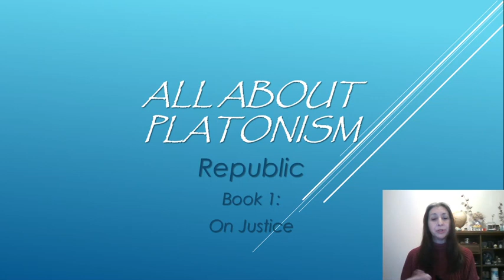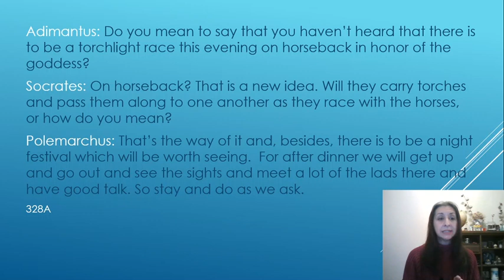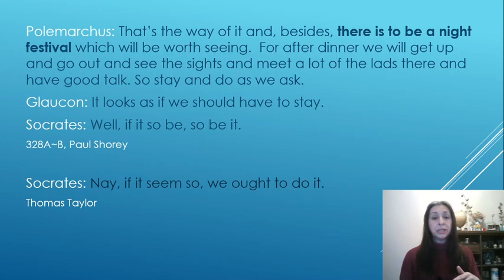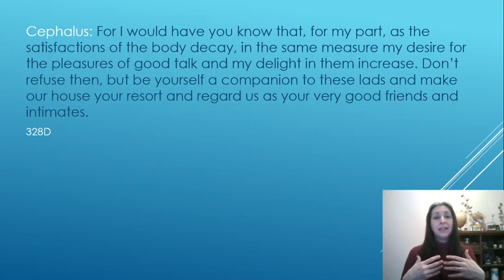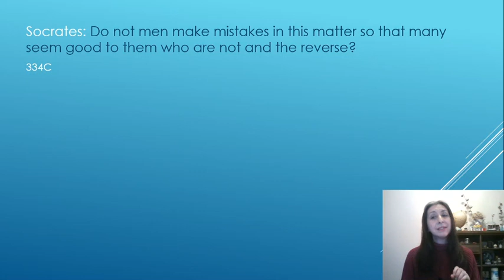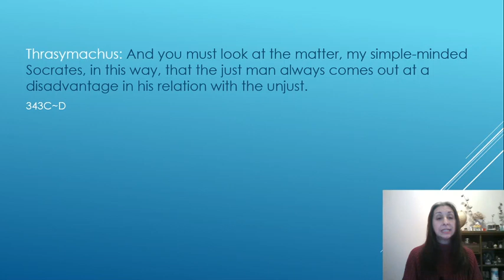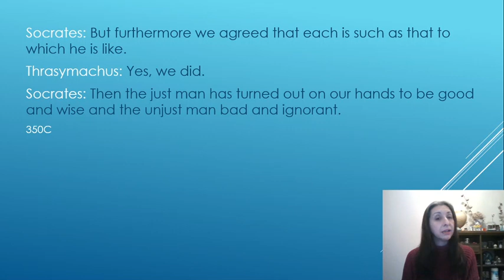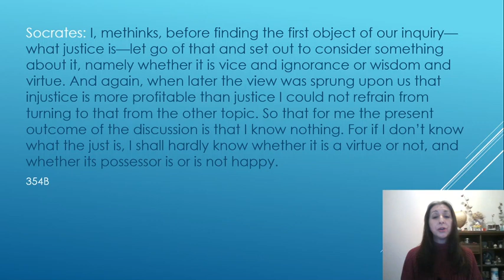All About Platonism/#26: Republic Book 1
I'm starting my discussion of Plato's dialogue Republic. I talk about the introduction in this video and introduce some of the main themes of the dialogue.

Also available through Amazon UK (outside North America only):